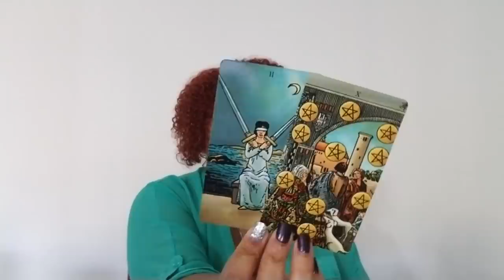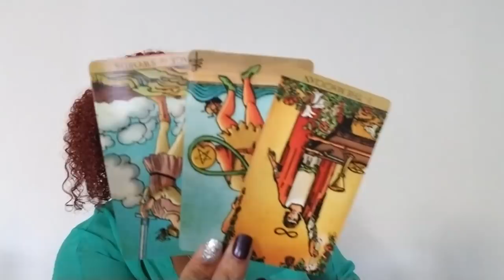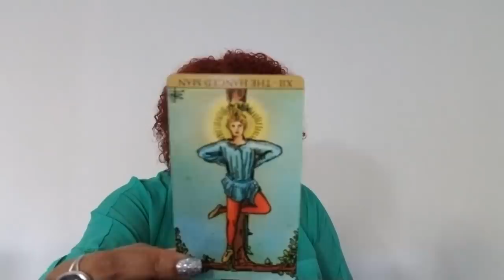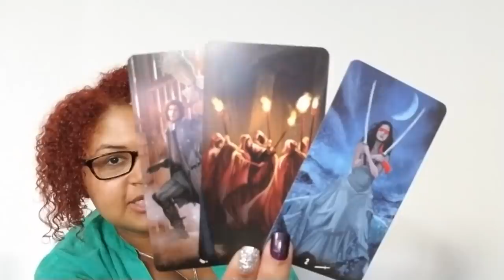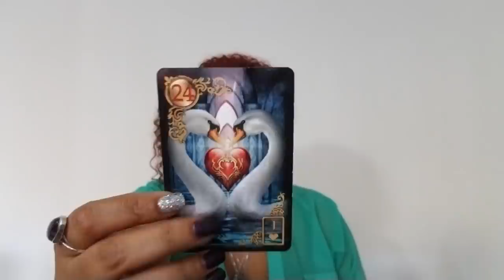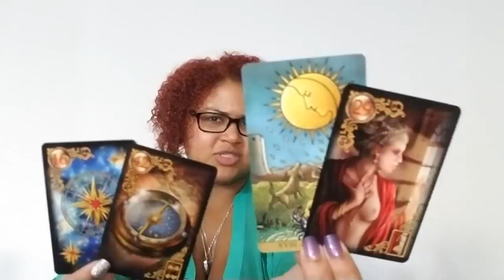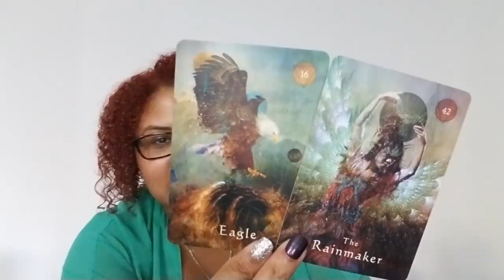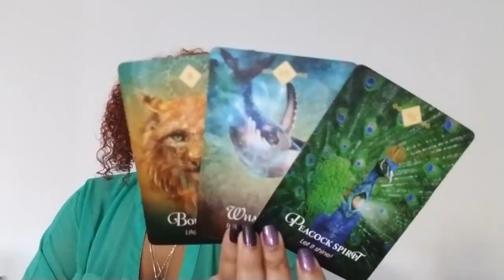Gemini: The Hunt Is On (November 16th - 30th)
Gemini Love Reading (November 16th - 30th)